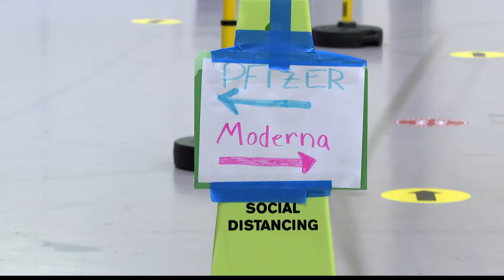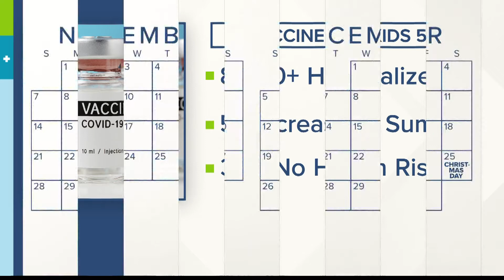Coronavirus in Indiana updates - November 3, 2021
Here's the latest on COVID-19